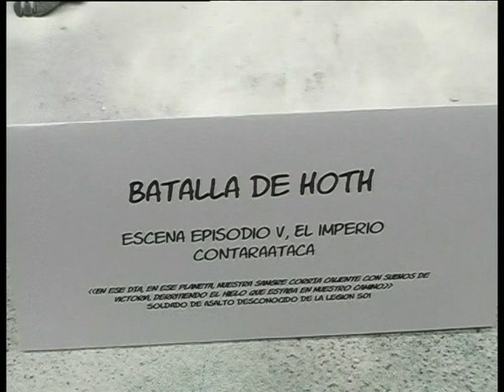PTV Málaga: Toma Nota 28 Febrero 2014